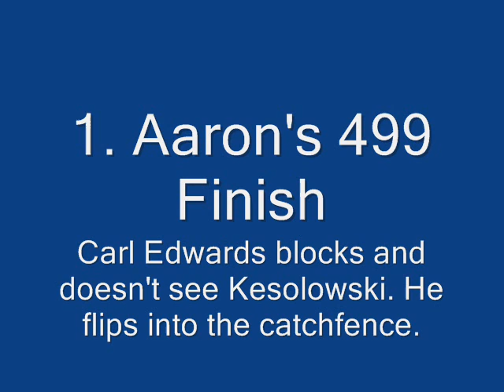My 5 Favorite 2009 Sprint Cup Series Finishes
These are my favorites and I will upload top 5 Nationwide and Truck finishes.